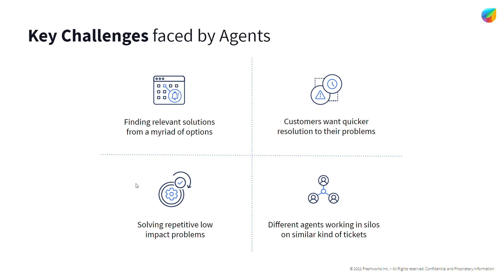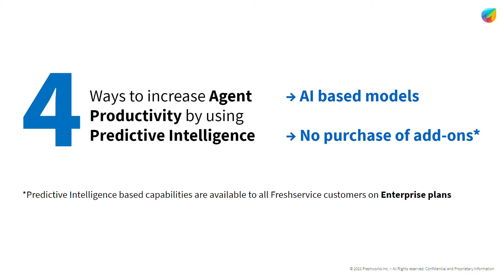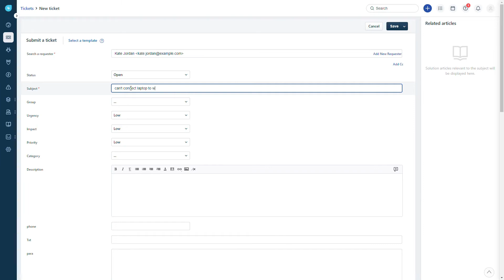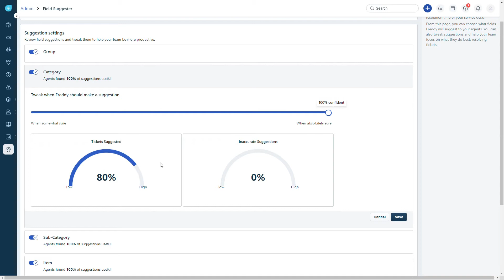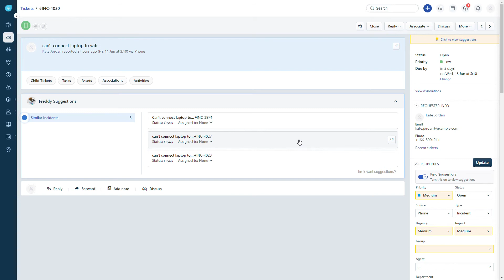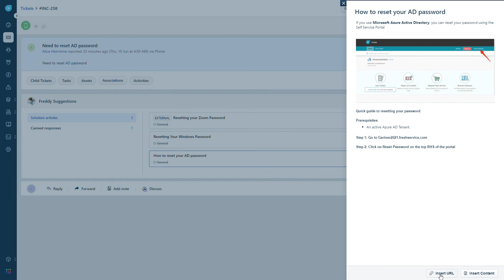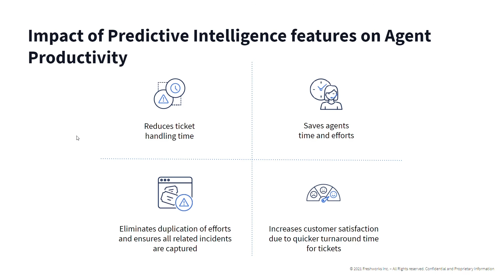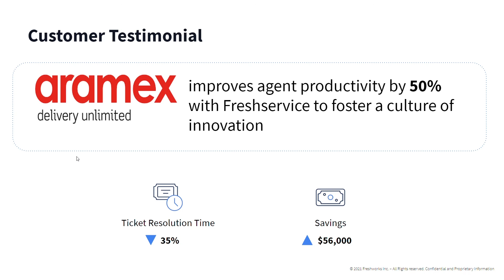Improve agent productivity and efficiency with Freshservice predictive intelligence | Harness Freddy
Your agents today have a myriad of ways for solving problems, but how can they do it quickly and efficiently? Watch this video to understand how Predictive Intelligence in Freshservice can help your agents solve problems better.
Freddy AI, lets you create guides to onboard agents faster, ensures consistency in agent responses, boosts agent morale by enabling them to resolve tickets faster and with context.
Sometimes, your agents may not be equipped with the right responses to all questions, or maybe, you’re looking to offer more consistent responses across all your communication with your customers. Whatever be the reason, you can help your agents provide consistent responses and faster resolution.

00:00 Introduction
00:20 How to improve agent productivity
00:28 Key Challenges faced by agents
01:37 4 wasy to address the challenges
02:18 Automatically categorise
05:20 Resolve new incidents
06:30 Pre-saved intelligent reply
06:55 suggest relevant solutioni articles
08:20 Bonus tip

Use this support article to  help to your agents resolve tickets faster

Freshservice has a 97% user satisfaction rate.  Freshservice enables users to adopt ITSM best practices, streamline their IT processes and increase the overall efficiency of your IT helpdesk.